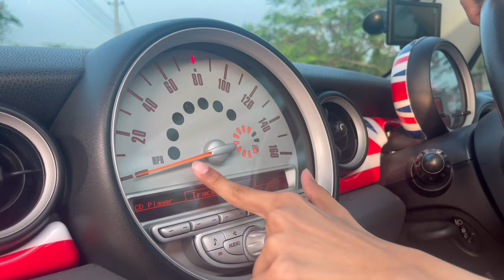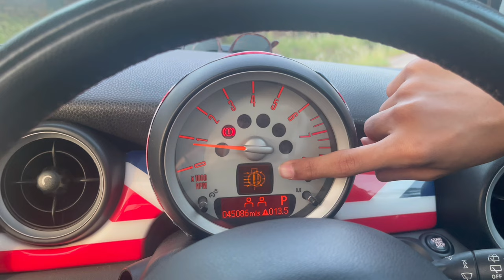2008 Mini Cooper 1.4 Petrol - 2nd Generation. Tiny Turbo.